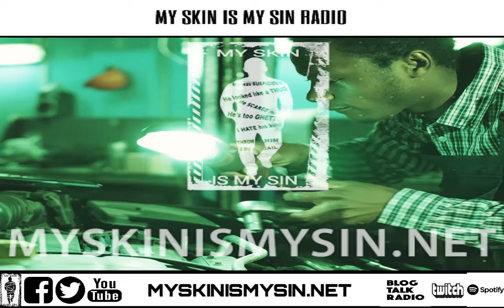THE WATER COOLER....FT: UNCLE HENNY VOL. 1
we got over two hours of one of the greatest. UNCLE HENNY...from Angry Fan to possibly gettin back on air...full conversation on BLOGTALKRADIO.COM/MYSKINISMYSIN